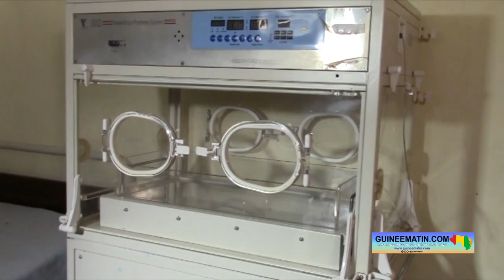520 bébés prématurés reçus cette année à INSE (hôpital Donka) ! Cas des mères alcooliques, fumeuses…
Logé dans l’enceinte de l’hôpital Donka (à Conakry), l'Institut de nutrition et santé de l'enfant (INSE) est une structure de santé qui prend en charge les bébés prématurés. C’est ce service qui reçoit les bébés nés avant leur 37ème semaine qui ont peu de chance de survivre s’ils ne sont pas mis dans des dispositions particulières. Et, à l’occasion de la célébration de la journée internationale de la prématurité ce jeudi, 17 novembre 2022, un reporter de Guineematin.com est allé à la rencontre de certains responsables de l’INSE pour parler du fonctionnement de ce service.

Selon Dr Ibrahima Sory Diallo, le directeur général de l’INSE, 520 bébés prématurés ont été reçus depuis le début de cette année à l’Institut de nutrition et santé de l'enfant.

Dr Ibrahima Sory Diallo, directeur général de l'INSE

« Pour l'année 2022, nous avons reçu 520 nouveau-nés prématurés référés dans notre structure de santé. La première structure qui nous a référé beaucoup plus de nouveau-nés, c'est Ignace Deen avec 121 prématurés, suivie du CMC de Ratoma avec 46 prématurés. Mais, parmi les structures qui nous référent les nouveau-nés prématurés, il y a les maisons d'accouchement qui nous ont référé 111 nouveau-nés prématurés… Et, enfin, il y a les cliniques privées qui nous ont référé 142 nouveau-nés prématurés », a t-il expliqué Dr Ibrahima Sory Diallo.

Les causes de la prématurité sont multiples. Mais, à en croire Dr Thierno Aliou Touré, chef service néonatalogie à l’INSE, la principale cause en Guinée reste les infections de la mère.

Dr Thierno Aliou Touré, chef service néonatalogie à l’INSE

« Les causes de la prématurité sont multiples, mais celles que nous retrouvons le plus chez nous sont infectieuses. Une infection de la mère peut entraîner une naissance prématurée. Il faut savoir qu'une naissance prématurée est toute naissance qui intervient avant la 37ème semaine d'aménorrhée comptée à partir du 1er jour de la date des dernières règles. Il peut aussi s'agir d'une anomalie ou des habitudes qui peuvent entraîner des naissances prématurées. Par exemple : les mères alcooliques, fumeuses et celles qui prennent des stupéfiants et autres dérivées, il y a également les prématurités consentis. Ce qui fait que la plupart des cas de prématurité que nous avons sont spontanés. A ce niveau, le personnel médical est avisé ; car, il faut déclencher la naissance, parce que la vie du bébé ou de la mère est en jeu. Donc, il faut sauver la mère et l'enfant ou bien sauver l'un d'entre eux. Mais, ce qui nous cause le plus de problèmes, ce sont les prématurités non consentis. Une fois encore, chez nous, la cause la plus retrouvée c'est l'infection », a déclaré Dr Thierno Aliou Touré.

Aujourd'hui à l'INSE, les médecins font la promotion de la méthode mère Kangourou qui consiste à porter le bébé prématuré par la poitrine de la mère. Dr M'mah Aminata Bangoura, pédiatre, explique que cela permet de générer de la chaleur pour l’enfant.

« La méthode mère Kangourou consiste à mettre le bébé peau à peau contre la poitrine de la maman pour apporter de la chaleur au nouveau-né. Les prématurés ou les retards de croissance intra-utérins décèdent beaucoup plus par manque de chaleur, par hypothermie. Ce qui fait qu'en utilisant cette méthode mère Kangourou, on leur apporte de la chaleur. C'est une méthode qui doit être pratiquée 24 heures/24, selon la disponibilité de la maman », a-t-elle conseillé.

Le constat à l'institut de nutrition et de santé de l'enfant révèle que cette structure sanitaire dispose d'un équipement de prise en charge des bébés prématurés à minima. Aujourd'hui, un enfant sur 10 naît prématurément, d'où la nécessité d'investir dans ce secteur pour encore sauver plus de vies.